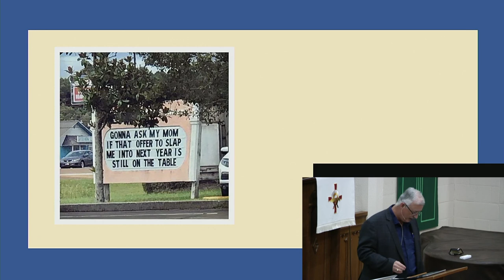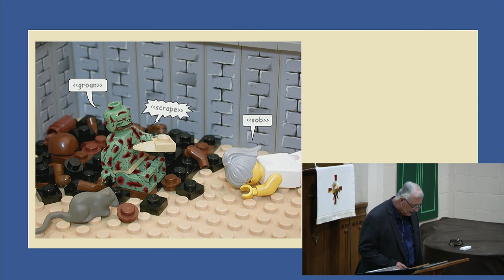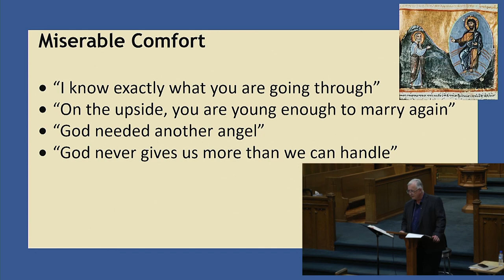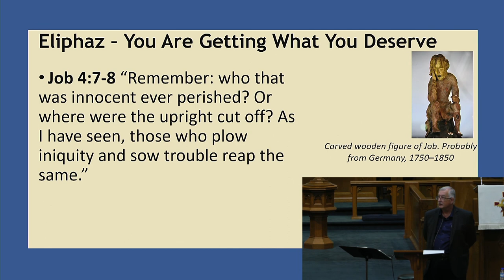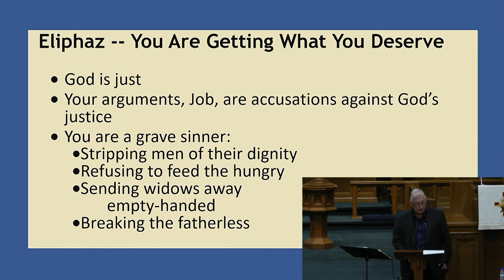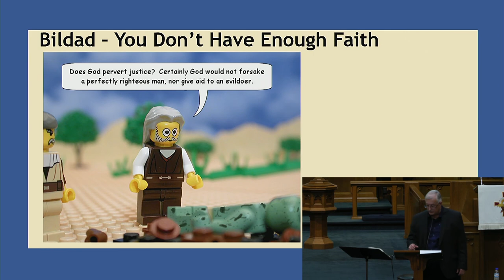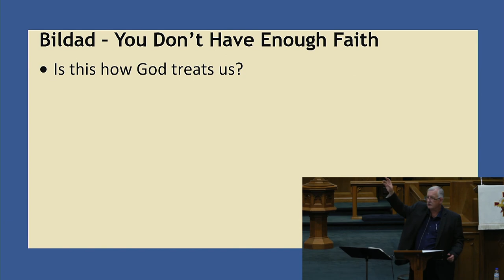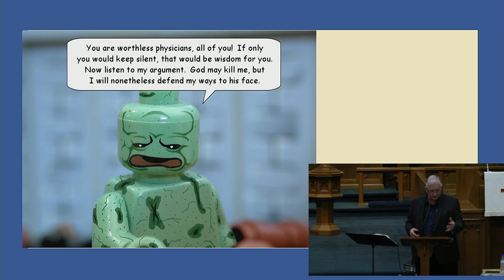Oct 14 2020 Bible Class Session 3